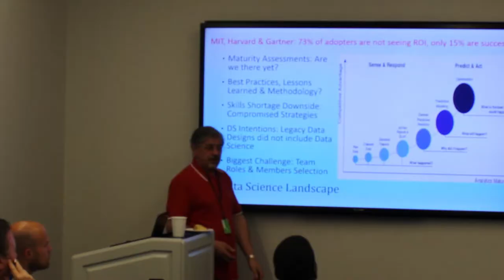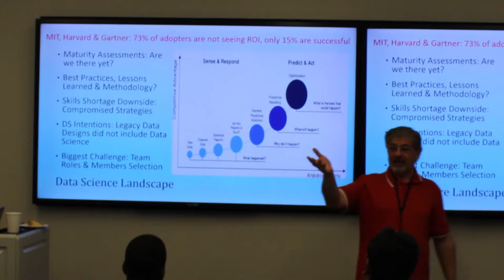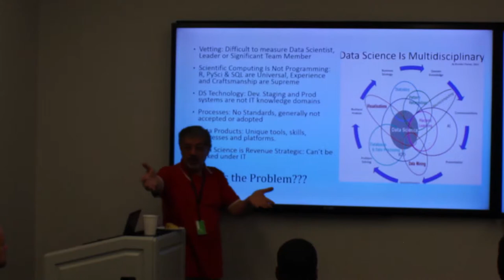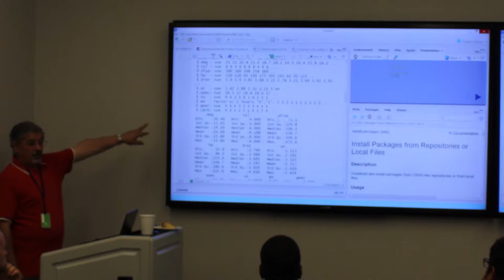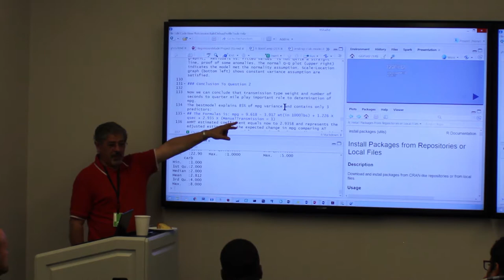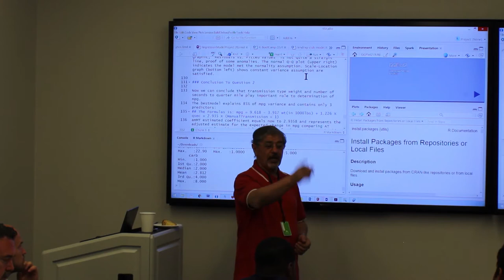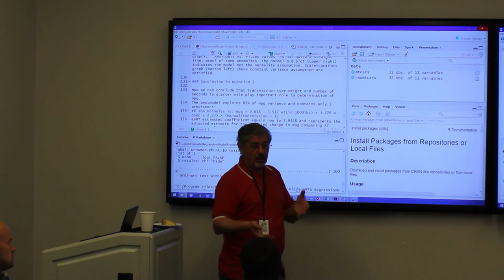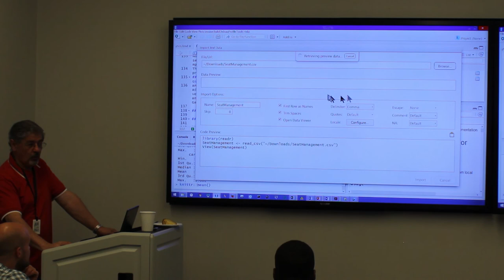Anova Analytics Introduction to R and RStudio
Frank Hasbani presents an introductory course on Data Science, R and RStudio. This session was taped on Saturday, June 10th.